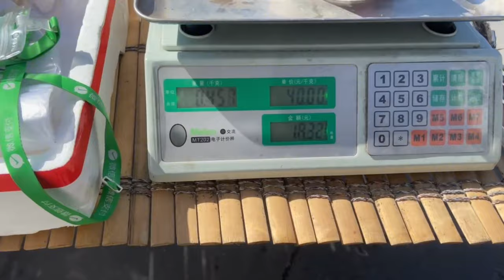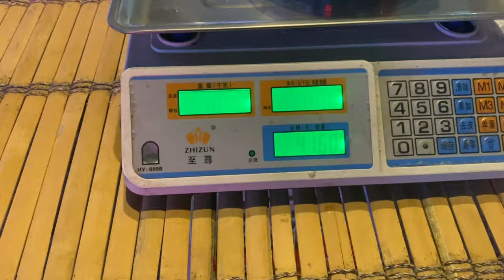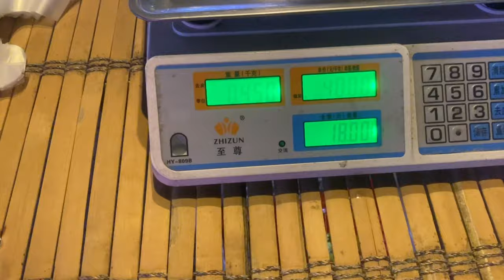80后小伙，摆摊用车撞啦，白天卖货也没赚啥钱，回家喝点压压惊